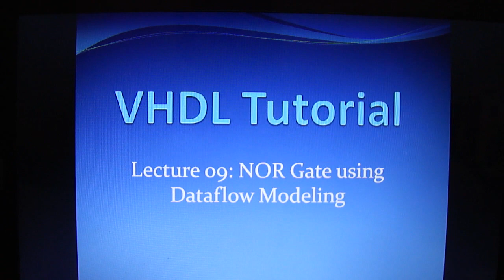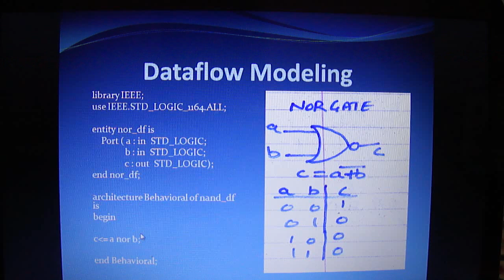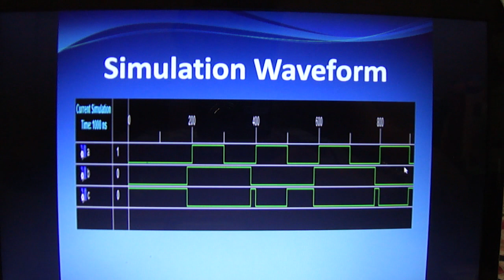VHDL Tutorial: NOR Gate using Dataflow Modeling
This video depicts dataflow modeling style of vhdl programming. dataflow modeling is used to make program of nor gate in this lecture.